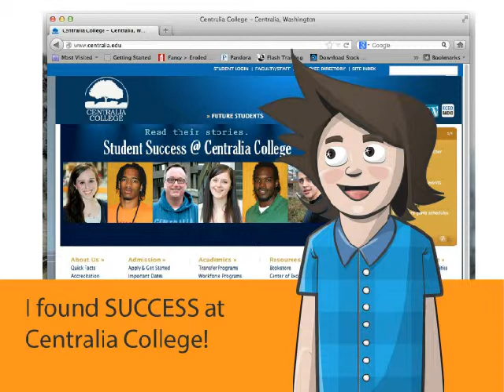Finding Success at Centralia College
Created and produced by Joli Winsett